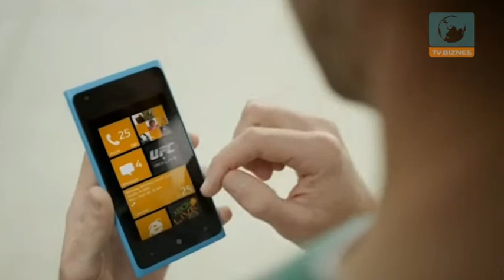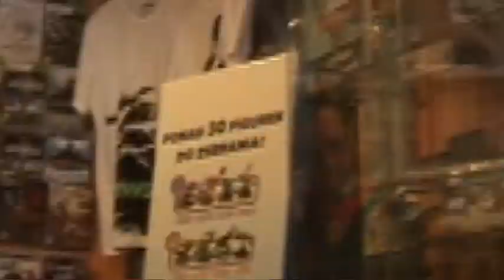44 odcinek High Score czyli gra w biznes (TV Biznes)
Odcinek z 21 czerwca 2012r. Oglądaj premierowe odcinki High Score w czwartki o 19:15 w TV Biznes. Zostań naszym fanem